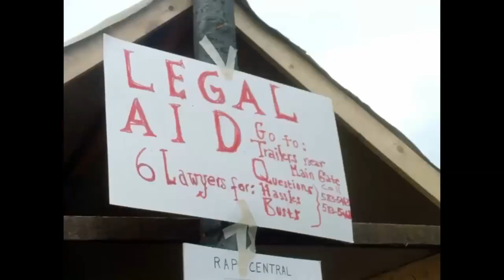3 Jazz Protest Songs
Jazz may be a mostly instrumental music genre, but it still contributed to the history of music in protest and civil rights. Most jazz protest songs come from the civil rights movement of the 1960s, but not all of them.

Also yes, I know I pronounced a few things wrong in this video, including the French bit and I think Orval Faubus' surname. Although I don't really care about Faubus because he was trash.

I'm Tim Beau Bennett, and I'm making videos about jazz history. Sometimes I talk about jazz musicians, sometimes the songs, and sometimes about genres. I play jazz guitar, though I would call myself a keen amateur, rather than a professional.

⦿ RESOURCES & LINKS ⦿
History of the Civil Rights Movement:

Original Faubus Fables (Charles Mingus) (a later version with lyrics)